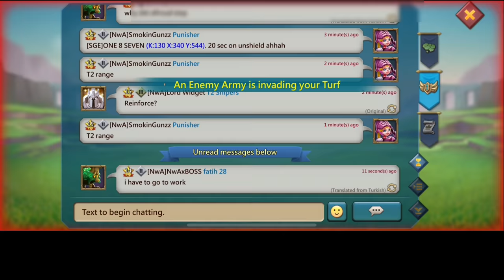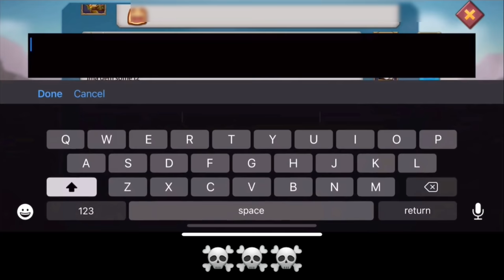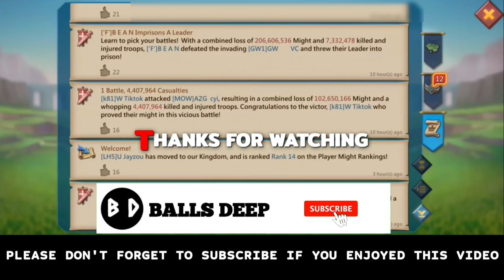11K FULL MYTHIC & MAXED ASTRALITE T5 RALLY VS 300MILLION RALLY TRAP! - BURN OR CAP? - Lords Mobile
11K MYTHIC CHAMP AND FULLY MAXED ASTRALITE VS A 300M RALLY TRAP! WHO'S GOING TO WIN?

HUAWEI APPGALLLERY:
1) Install HMS security if prompted for AppGallery to run
2) Register a Huawei ID account
3) If you need any helps or want to join the VIP club, contact AppGallery Team via discord